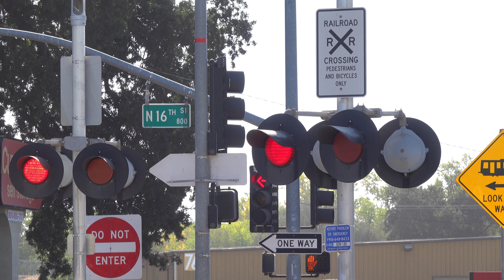Richards Blvd. Railroad Crossing, Sacramento CA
Haven't filmed this crossing in a while so went out to film it and to see if the pedestrian signs on the pedestrian crossings signals have been replaced with crossbucks but hasn't. It's been a while since I last filmed here. The first activation had an malfunction also as the gate almost dropped again and cause the crossing is activate right after deactivation. This crossing is an SACRT late 2000s signal build install with changes to its gates and everything else original from install. A SACRT late 2000s install looks similar to there early 2000s install signals but late SACRT 2000s installs have mainly GE/Harmon equipment with L&W bases and Safetran Counterweight Arms with the Safetran mechanisms and the lights are the GE/Harmon Fading LEDs with the side slot LED for the frames instead. This crossing was built in 2007 when Richard Blvd was extended past the track and also replaced an older SACRT crossing that was to the right of this crossing. A future station is to be built also to the right of this crossing.

Sacramento Regional Transit - Blue Line - Outbound

Crossing Info:
Location: Richards Blvd & North 16th Street & North 12th Street (Highway 160), Sacramento California
Horn Setting: Quiet Zone
Crossing Owner and Maintainer: Sacramento Regional Transit
Bell Sequence: Ring Through Whole Activation
Track Activation Type: Set Location Sensors Additional Block Signal Controlled For Direction Approach
Train Line: SACRT Blue Line

Gateless Pedestrian Signal 1
Bell: General Signals Type 2 Electronic Bell
Lights: Two pairs of 12 inch Harmon Fading LEDs
Light Heads: Two pairs of 12x24 inch Harmon Lights
Brackets: Harmon
Junction Box: Harmon
Base: L&W

Gateless Pedestrian Signal 2
Brackets: Harmon
Junction Box: Harmon
Base: L&W

Cantilever: Harmon With Gate Attached
Lights: Four pairs of 12 inch Harmon Fading LEDs
Light Heads: Four pairs of 12x24 inch Harmon Lights
Brackets: Harmon
Junction Boxes: Harmon
Gate Lights: NEG Clear LEDs
Counterweight Arms: Safetran
Mechanism: Safetran

Exit Signal Left
Lights: One pair of 12 inch Harmon Fading LEDs
Light Heads: One pair of 12x24 inch Harmon Lights
Brackets: Harmon
Junction Boxes: Harmon
Counterweight Arms: Safetran
Mechanism: Safetran
Base: L&W

Brackets: Harmon
Junction Boxes: Harmon
Counterweight Arms: Safetran
Mechanism: Safetran
Base: L&W

Exit Signal Right
Brackets: Harmon
Junction Box: Harmon
Gate Lights: NEG, Alstom-Aurora LEDs with stabilizer
Counterweight Arms: Safetran
Mechanism: Safetran
Base: L&W

Equipment
Sony Cybershot RX10